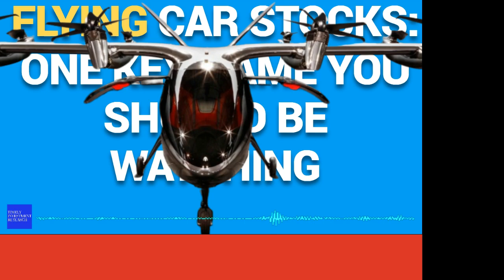Flying Car Stocks One Key Name You Should Be Watching